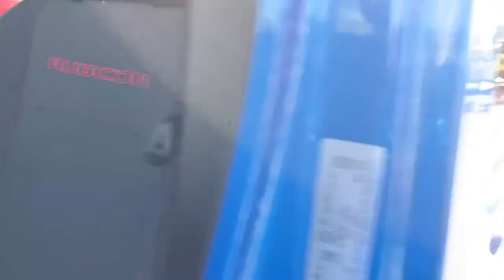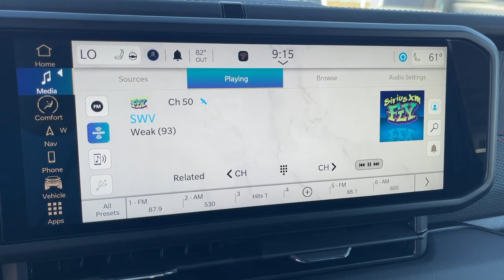2024 Jeep Gladiator Rubicon Victorville, High Desert, Hesperia, Apple Valley, Adelanto CA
New 2024 Jeep Gladiator Rubicon available at Victorville Motors located in 14617 Civic Dr, Victorville, CA, 92394.
Stock#: 24J7030 - VIN#: 1C6JJTBG8RL116918

You will be amazed by this   2024  Jeep Gladiator. This unapologetically rugged Gladiator is the ultimate trail partner. Available with a long list of off-road-specific options, this mid-size pickup's extended wheel base offers a smooth ride and roomy rear seating. And tech-savvy infotainment and advanced safety features are on board to keep you safe, connected, and entertained. These are just some of the great options this vehicle comes with: Heated Steering Wheel
, Apple Carplay®/Android Auto®, Touchscreen Infotainment System, Keyless Entry, Bed Liner, Remote Engine Start, Heated Mirrors, Fog Lamps, Satellite Radio, Dual Zone A/C. Dare to enjoy the freedom you crave in this no-excuses Commander. Come in for a fun and easy test drive. Our team will make it the best part of your day.